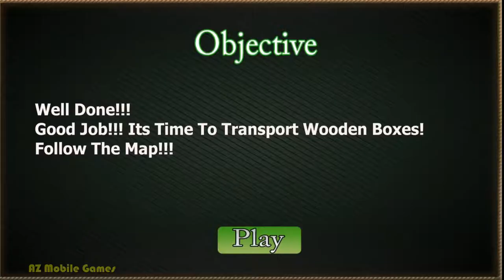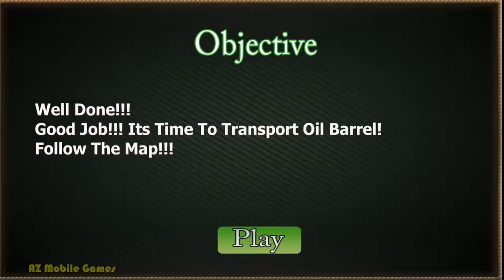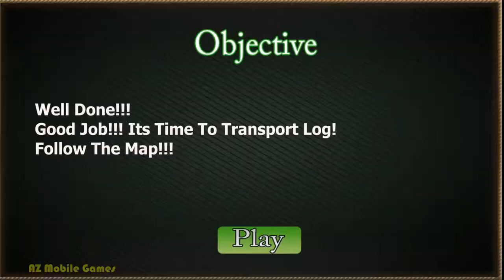Farming Tractor Cargo Simulator | Mountain Tractor Driver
Do you love tractorgames? If yes then this heavytractor driving simulator game is for you where you will drive tractor to deliver cargo on hills and mountains. As the best farmer, you are a designated driver to transport cargo in the valley of Seattle hills and village farm. Drive the American farming tractor on the highway and off road to help the farmers by transporting heavy cargo. As a driver of trailer truck climbs the uphill mountain for cargo delivery. Use tractor driving skills on mud road hill to improve cargo transporter duty. This farming tractor game is a hard driving game there is a risk of impossible fall down from steep hills and dangerous mountains. Enjoy the new cargo transport simulator ( cts ) as a pro driver of tractor trolly games.

This heavy duty tractor cargo transporter game is an ultimate test of farm tractors driving skills. You have a chance to improve the trailer truck precision skills by controlling the speed of tractor truck on the NYC roads and prove that you are the best hill truck driver in Seattle hills. As a tractor farmer get control of big tractor on amazing off-road environment of hills and village.The farmers can drives vehicles like harvester, crop choppers, trolley trucks and long sprayer on farms and off-road. As a farmer trucker sell rice, grass, wheat and corn crops to earn money and unlock new modern tractors.

So it's time to become expert driver to transport cargo on tractor. Usually tractors are used to harvest crops but in this game you will drive the big machinery to perform transportation duty. Farmers deliver the cargo using animals like cow, goats, donkeys, horses and buffalo but this time the trolley is attached with modern tractors to do this cargo transporter job. In this tractor farming simulation be carefull while driving on bumpy roads of village that are full of trash and mud dirt. Be the best transporter by playing heavy tractor simulator game of 2017!

Features of Off road Tractor Cargo Transport Driver: Farming Simulator :

- Multiple heavy machinery for driving
- Addictive missions for tractor driver transport
- Detailed big vehicles models
- Big open city and off-road hill environments
- Many luxury loader trucks to choose from
- Realistic weather effects
- Automatic gearbox and manual break system
- Thrilling Hill driving transport missions on dangerous tracks
- Four Unique camera angles for driving trailer truck

Cargo Transport Missions:

- Pick haystack from warehouse and deliver it to the customer
- Deliver milk containers to farm
- Supply cement to other customers
- Transport rice to customers
- Supply wooden logs to the factory
- Pick beverages from warehouse and deliver it to the village
- Deliver corn crops and grain to silos
- Collect petrol and provide it in town
- Pick soup from shop and transport it to farm
- Pick heystack from plant and carry it to city
- Pick cotton fields from store and supply it in town market
- Deliver wheat to farm
- Deliver rice to the people in valley
- Transport water tanks in valley